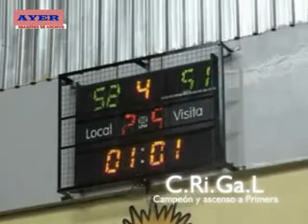JUAN SOTO- LOS MEJORES DEL BASQUET ADAPTADO LLEGAN EN AGOSTO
EL EQUIPO QUE REPRESENTA A LA PROVINCIA DE SANTA CRUZ EN LA PRIMERA DIVISIÓN DEL BASQUET ADAPTADO NACIONAL, SIGUE PUNTERO EN LA LIGA.
PROXIMAMENTE SE REALIZARÁ UN ENCUENTRO QUE REUNIRÁ ADEMÁS A LOS MEJORES EQUIPOS DEL PAÍS DE ÉSTA CATEGORÍA EN INSTALACIONES DEL CEPARD.
SOBRE ÉSTE TEMA DIALOGAMOS CON JUAN SOTO, QUIEN DESTACÓ EL NIVEL DE JUEGO QUE PUDIERON OBTENER EN EL CERTAMEN.